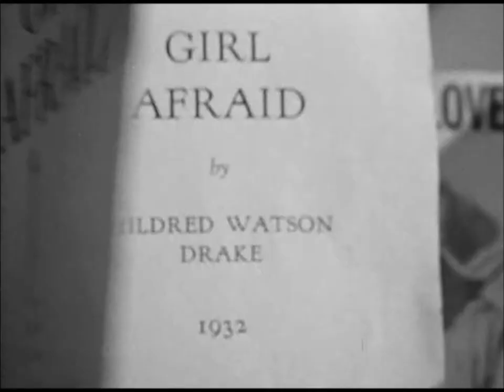OldAcquaintance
Bette Davis